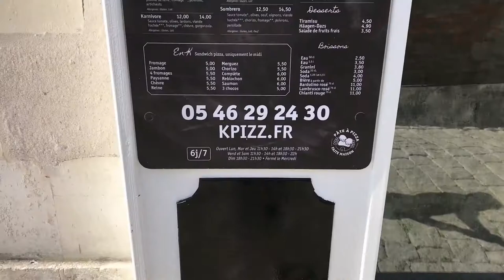KPIZZ à Saint-Martin-de-Ré, un client Orpi Pro heureux !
KPIZZ • 1 petite rue du Marché à Saint-Martin-de-Ré + Village artisanal La Croix Michaud à la Flotte, nous présente son concept.